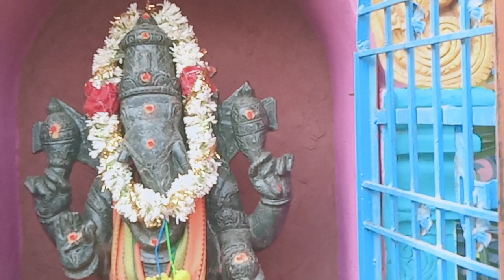17/04/2024 శ్రీ రామ నవమి(1)